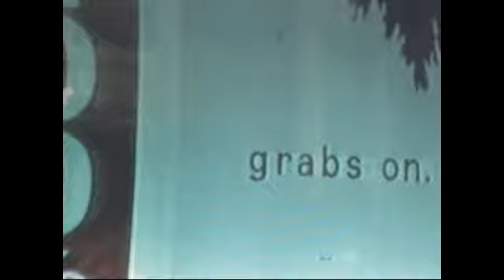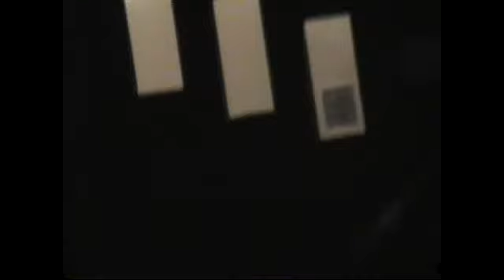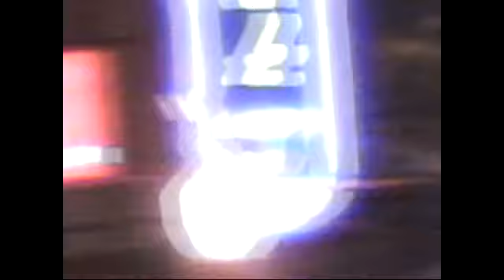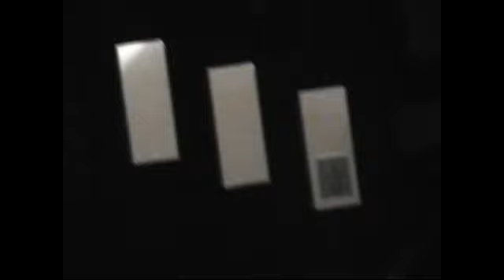The Sophilights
Full video circa 2005 by Michele Smith